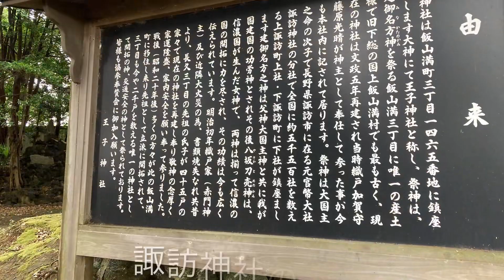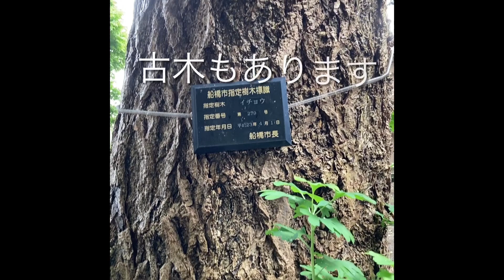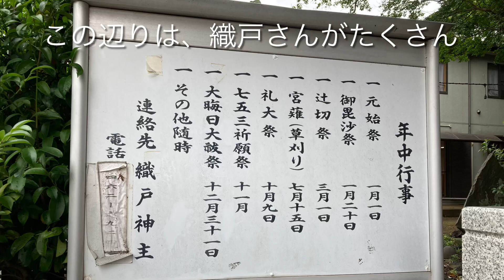2023年7月6日 朝散歩 王子神社⛩️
7月5日　16000歩
7月11日　11000歩